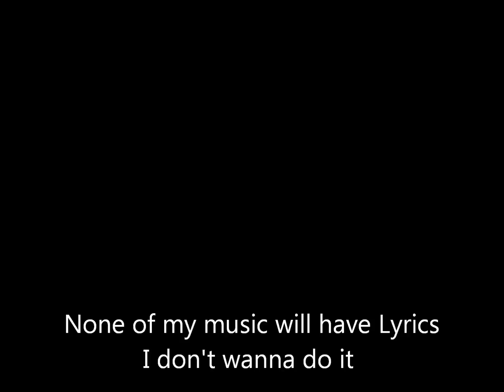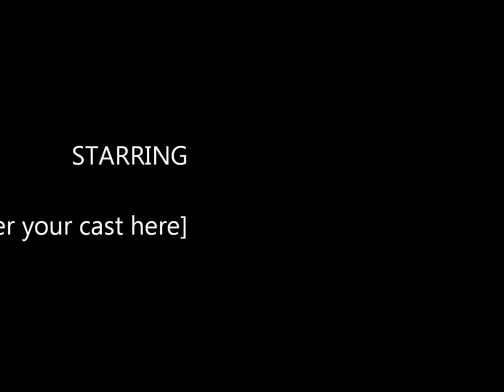Perfect by P!NK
None of my music will have lyrics I don't wanna do it